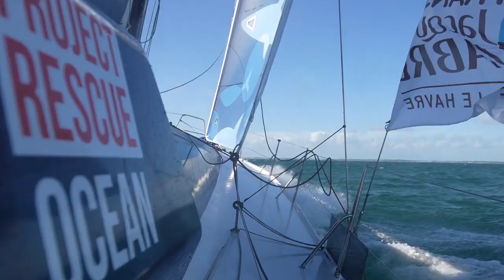teaserTJV IntechUS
Intech tackles the Atlantic